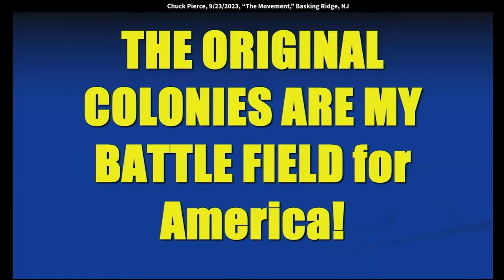Chuck Pierce 5784: Divine Separation of the Wheat from the Chaff (Matthew 3:12)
Chuck speaks at King of Kings Worship Center in Basking Ridge, NJ on 9/23/2023.
Quotes: “We want to support what's coming in, what God is bringing in, in these harvest fields. And one of the words for this year which I'll get to in a moment, is chaff. Well, you're going to have to know that there's a big separation coming because we can't have harvest filled with chaff. So, this year has some sort of divine separation in it that we haven't seen for the harvest ahead.”

This wineskin is great in here but then it goes out of here.
And I'm not sure that wineskin is established yet
in every state of our 13 colonies. I think you will carry it from here.
I think of New Hampshire and Maine,
and then I always have to include Vermont
even though it's our 14th state. But those states are not fully,
they don't fully yet have the wine skin necessary
for the next movement
even though they have the DNA of the next movement in it.
Now, that's the way you want to think about it.
Where is the government to govern this?
Because when the Jesus Movement hit,
there wasn't, the government
of the church couldn't handle it.
So, it rejected it.
And thank God that the Vineyard and Peter Wagner
and John Wimber and all of those people tried
to form a government that could help govern that
because the church rejected it.
And that's not what we can do in this season
or else we will miss a new generation coming in.
We want to support what's coming in,
what God is bringing in, in these harvest fields.
And one of the words for this year
which I'll get to in a moment, is chaff.
Well, you're going to have to know
that there's a big separation coming
because we can't have harvest filled with chaff.
So, this year has some sort of divine separation
in it that we haven't seen for the harvest ahead.
Now, with that, the Lord has instructed me based
upon what happened at the Citadel in South Carolina
which is part of this 13-colony movement here
to this year concentrate and get built
for us a clear database for every state.
So, we'll be doing that.
I'm going to have John and Sheryl; they'll be contacting some
of you because we want to get a record
that anybody can go to choose their state and say,
"This is the history of it. This is the prophetic history of it.
This is what God has said, but this is what God is saying."
And some way or another what happened
with us in Covid is a lot
of 30-year-olds came into this ministry of movement
but I can tell they do not understand anything.
I don't know how to say it.
They know they're in a war, but they don't get,
they don't have all the teachings we've had
and I don't think they want all the teachings we've had.
I think they just want to try to jump in it
and get moving with it and that's okay.
You'll learn to shoot along the way some way
or else you'll get shot.
So, I mean, that's always been my philosophy.
I've never been a good babysitter,
Pam only let me do it twice in our 50 plus years of marriage
and once the firetruck was there when she got home.
I just know I love the strength of a new generation coming in,
but they are going to have to hit it running.
I think that's what we're going to see, actually.
I some way caught Ethan's, I was trying to fix breakfast
and some way caught Ethan's socks on fire in the microwave.
I'm not sure how it happened.
[Audience] For breakfast?
I guess, I don't know.
I'm still not sure how all that happened but I mean, Ethan made it,
he went through an awful time.
God showed me up here in New Jersey that he was going to go
through an awful time and he went through an awful time,
made it through, married now, and straight A's in college.
I just love it. He lived through me.
Your kids will live through you.
You wouldn't be here
if you hadn't lived through your family somewhere.
It is probably why you are here
because it helps you understand the devil more.
Now, the original colonies
are God's battlefield for America.
Now, we're in this era of war, he focuses in on you guys
and he says, "Okay, we've got some things we've got to do
because there's the DNA of creating a nation on the move."
That was up here.
And it really was what got us going as a nation.
And since you, in this era war, were the battlefield that created
what we call America,
some way or another in this era of war, God's returning to you.
And he's coming back to you and saying,
"I'm calling on you now to come forth.
I'm calling on you now to pull in that,"
like you said, "Revolutionary rising."